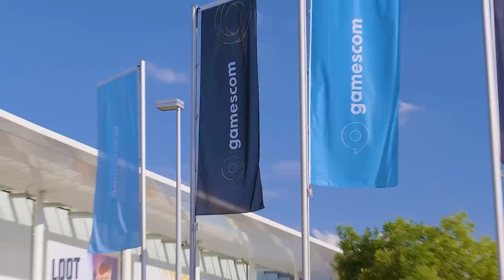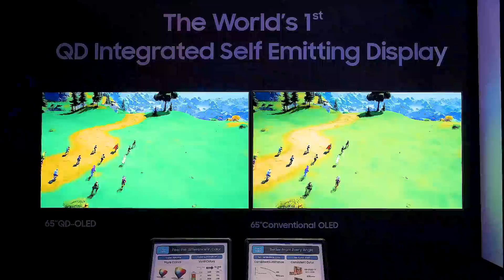[Gamescom 2022] Samsung Display Highlights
Check out the highlights from Samsung Display Booth @ Gamescom 2022.
See how OLED and QD-OLED will bring significant advance to next gaming display